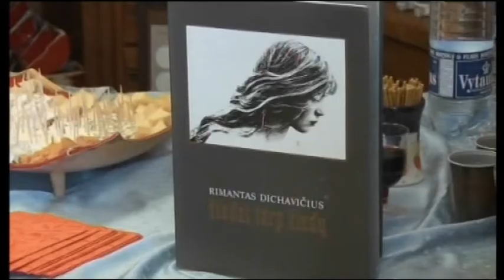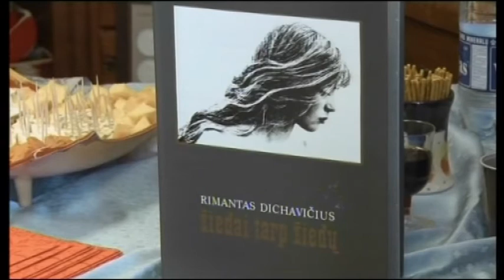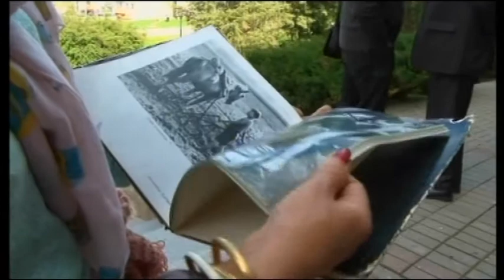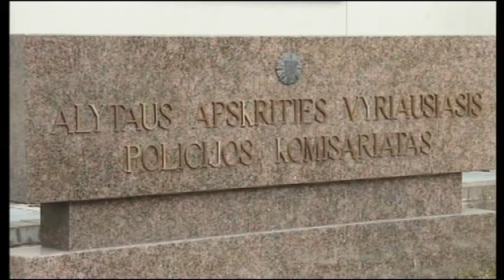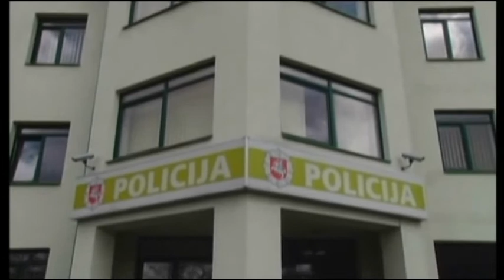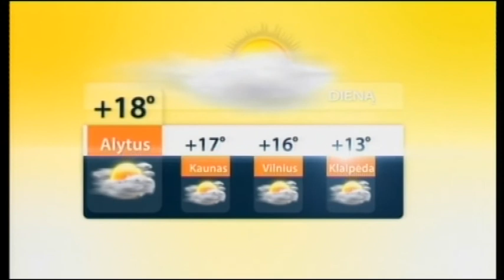2015 05 11 Žinios